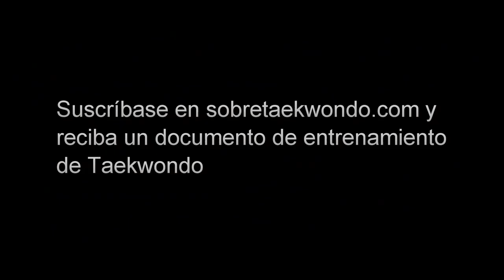Pascal Gentil (FRA) US Open Taekwondo Champion en HEAVY Masculino (+87 kg.)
Pascal Gentil (FRA) Open Taekwondo Champion en HEAVY Masculino (+87 kg.)